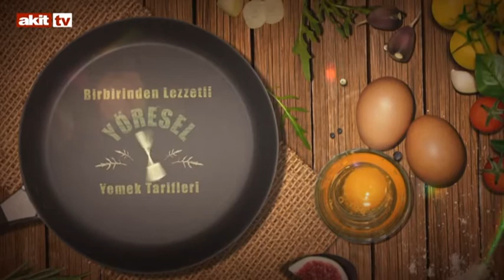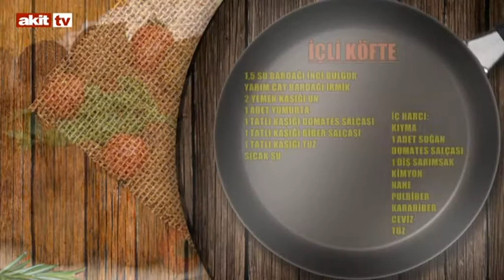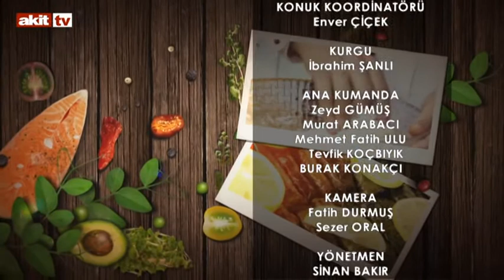Ramazan Mutfağı - İçli Köfte ve Zeytinyağlı yaprak sarması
Fatma Çakır'ın sunumu ile Ramazan Mutfağı'nda bugün Yeşim Memiş konuk oldu.